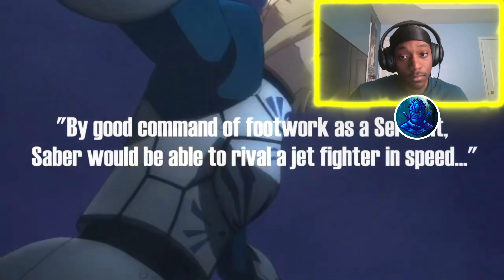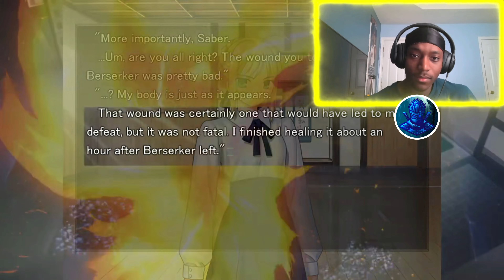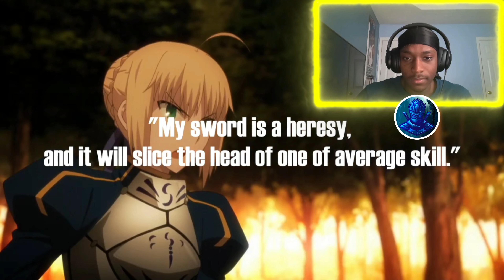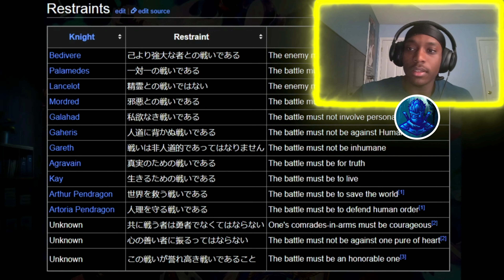Put Respect On Her Name!! | Tsiah IV Don't Sleep On Artoria Reaction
Title: Put Respect On Her Name!! | Tsiah IV Don't Sleep On Artoria Reaction

Ignore: fate,fate reaction,tsiah iv don't sleep on reaction,tsiah iv don't sleep on,tsiah iv don't sleep on artoria reaction,tsiah iv don't sleep on artoria,don't sleep on artoria reaction,don't sleep on artoria,tsiah iv fate don't sleep on artoria reaction,fate don't sleep on artoria reaction,fate don't sleep on artoria,don't sleep on artoria fate,tsiah iv reaction,tsiah iv,tsiah iv fate reaction,tsiah iv fate,tsiah iv artoria,tsiah iv dont sleep on artoria reaction,fate,fate reaction,tsiah iv don't sleep on reaction,tsiah iv don't sleep on,tsiah iv don't sleep on artoria reaction,tsiah iv don't sleep on artoria,don't sleep on artoria reaction,don't sleep on artoria,tsiah iv fate don't sleep on artoria reaction,fate don't sleep on artoria reaction,fate don't sleep on artoria,don't sleep on artoria fate,tsiah iv reaction,tsiah iv,tsiah iv fate reaction,tsiah iv fate,tsiah iv artoria,tsiah iv dont sleep on artoria reaction,fate,fate reaction,tsiah iv don't sleep on reaction,tsiah iv don't sleep on,tsiah iv don't sleep on artoria reaction,tsiah iv don't sleep on artoria,don't sleep on artoria reaction,don't sleep on artoria,tsiah iv fate don't sleep on artoria reaction,fate don't sleep on artoria reaction,fate don't sleep on artoria,don't sleep on artoria fate,tsiah iv reaction,tsiah iv,tsiah iv fate reaction,tsiah iv fate,tsiah iv artoria,tsiah iv dont sleep on artoria reaction,fate,fate reaction,tsiah iv don't sleep on reaction,tsiah iv don't sleep on,tsiah iv don't sleep on artoria reaction,tsiah iv don't sleep on artoria,don't sleep on artoria reaction,don't sleep on artoria,tsiah iv fate don't sleep on artoria reaction,fate don't sleep on artoria reaction,fate don't sleep on artoria,don't sleep on artoria fate,tsiah iv reaction,tsiah iv,tsiah iv fate reaction,tsiah iv fate,tsiah iv artoria,tsiah iv dont sleep on artoria reaction,fate,fate reaction,tsiah iv don't sleep on reaction,tsiah iv don't sleep on,tsiah iv don't sleep on artoria reaction,tsiah iv don't sleep on artoria,don't sleep on artoria reaction,don't sleep on artoria,tsiah iv fate don't sleep on artoria reaction,fate don't sleep on artoria reaction,fate don't sleep on artoria,don't sleep on artoria fate,tsiah iv reaction,tsiah iv,tsiah iv fate reaction,tsiah iv fate,tsiah iv artoria,tsiah iv dont sleep on artoria reaction,fate,fate reaction,tsiah iv don't sleep on reaction,tsiah iv don't sleep on,tsiah iv don't sleep on artoria reaction,tsiah iv don't sleep on artoria,don't sleep on artoria reaction,don't sleep on artoria,tsiah iv fate don't sleep on artoria reaction,fate don't sleep on artoria reaction,fate don't sleep on artoria,don't sleep on artoria fate,tsiah iv reaction,tsiah iv,tsiah iv fate reaction,tsiah iv fate,tsiah iv artoria,tsiah iv dont sleep on artoria reaction,fate,fate reaction,tsiah iv don't sleep on reaction,tsiah iv don't sleep on,tsiah iv don't sleep on artoria reaction,tsiah iv don't sleep on artoria,don't sleep on artoria reaction,don't sleep on artoria,tsiah iv fate don't sleep on artoria reaction,fate don't sleep on artoria reaction,fate don't sleep on artoria,don't sleep on artoria fate,tsiah iv reaction,tsiah iv,tsiah iv fate reaction,tsiah iv fate,tsiah iv artoria,tsiah iv dont sleep on artoria reaction,fate,fate reaction,tsiah iv don't sleep on reaction,tsiah iv don't sleep on,tsiah iv don't sleep on artoria reaction,tsiah iv don't sleep on artoria,don't sleep on artoria reaction,don't sleep on artoria,tsiah iv fate don't sleep on artoria reaction